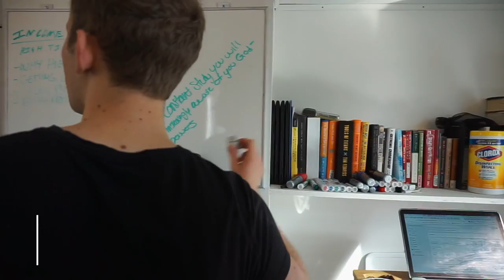MEETING WITH MY TOP STUDENT